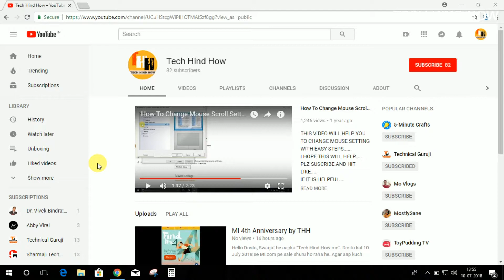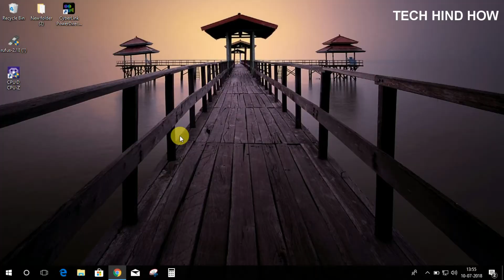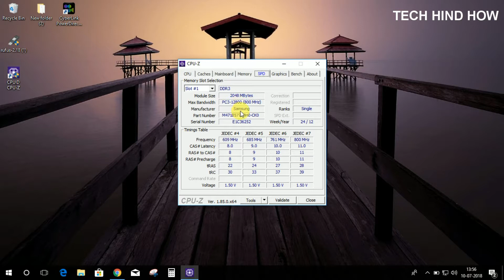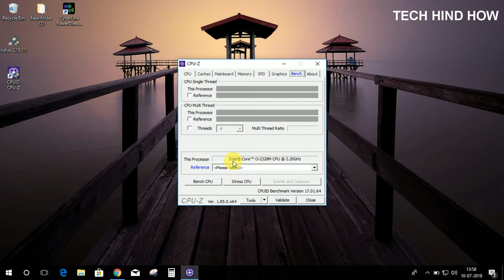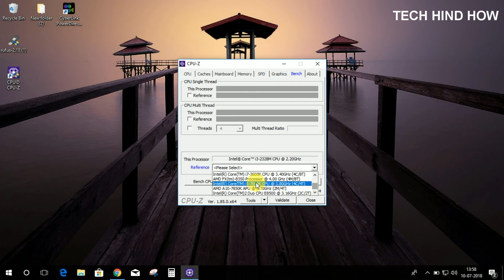Kow you Computer or Laptop using CPU-Z | Use this App for details | Processor | RAM | Storage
Hello Dosto..,
Swagat he aapka "Tech HInd How" me,

Iss video me aap paaoge ki kis prakar aap  apne computer/laptop ke  motherboard,ram graphic card ka manufacture,model no. jaan sakhte ho